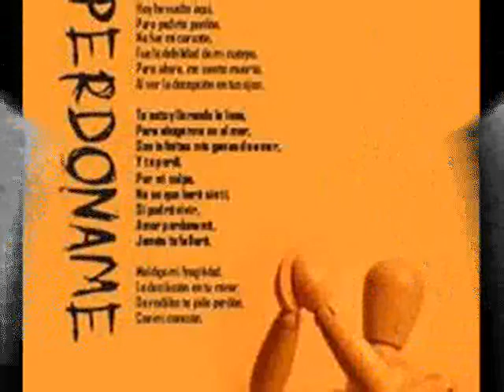PERDÓNAME. GRUPO VALLENATO CUERVO PRIETO. BOGOTA. COLOMBIA.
Grupo CUERVO PRIETO
Albun  D" CACHE
Canción:    PERDÓNAME    Vallenato  Romántico
Acordeonero :    Ever Villamizar
Cantautor.   Sebastian Prieto
Discos:  JH
BOGOTA COLOMBIA